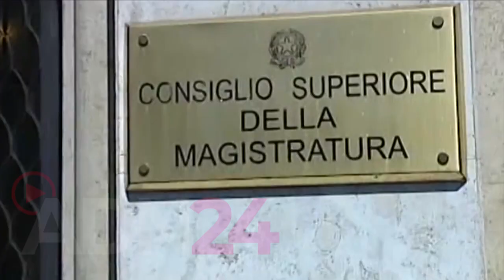Roma: Gratteri favorito per la procura di Napoli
Oltre un anno di distanza dalla nomina di Giovanni Melillo a procuratore nazionale antimafia il Csm si appresta a scegliere il suo successore al vertice della procura di Napoli. Accadrà la prossima settimana e la data cerchiata in rosso è quella del 13 settembre. Prima della pausa estiva la Commissione per gli incarichi direttivi di Palazzo dei marescialli ha proposto tre candidati alternativi, rimettendo di fatto la scelta al plenum che ora dovrà prendere la sua decisione.

Favorito resta per ora il procuratore di Catanzaro Nicola Gratteri che in Commissione aveva ottenuto la maggioranza dei voti, quattro su sei. Dovrà vedersela con il procuratore di Bologna Giuseppe Amato e con la procuratrice aggiunta di Napoli Rosa Volpe, che in Commissione avevano preso un voto ciascuno.